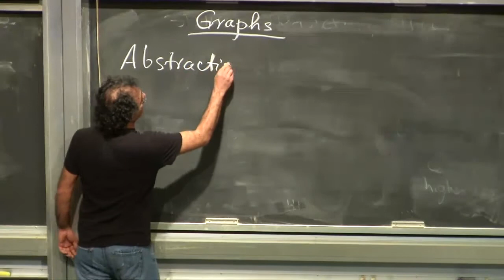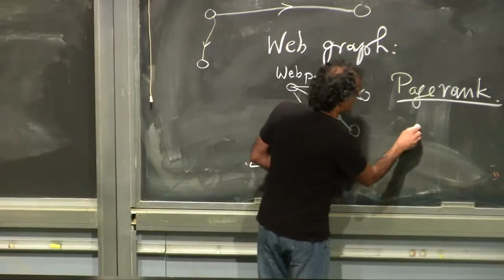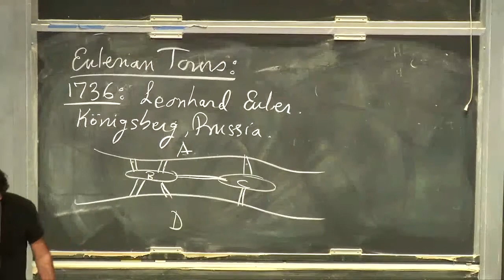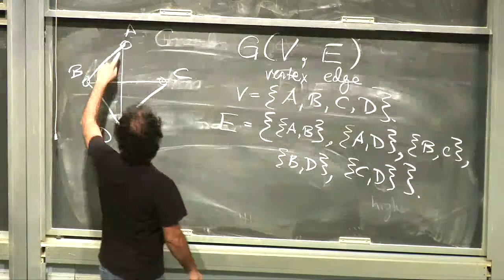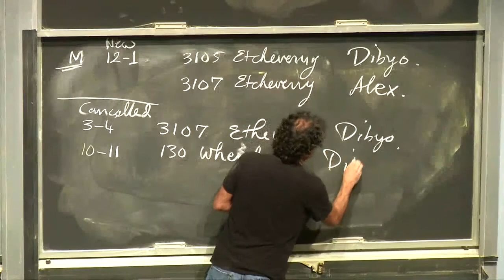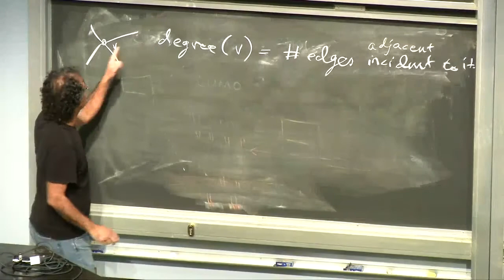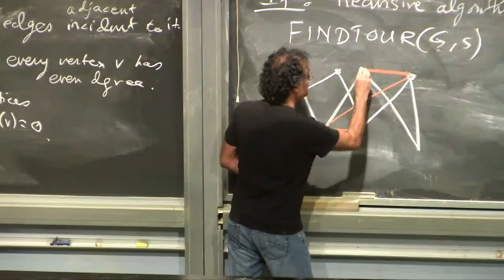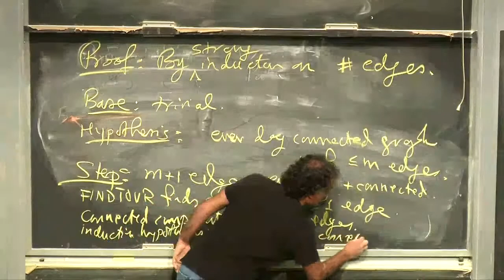Computer Science 70 2015-02-05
Computer Science 70, 001 - Spring 2015
Discrete Mathematics and Probability Theory